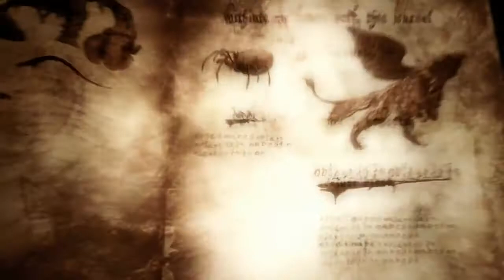Soul Sacrifice - "Official E3 2012" Trailer [720p HD]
Visita - Sitio Web Especializado en Videojuegos

Sitio especializado en consolas de Sony, Microsoft, Nintendo, PC y Móviles, donde encontraras Noticias, Artículos, Análisis y notas de tu interés dentro del mundo Gamer.